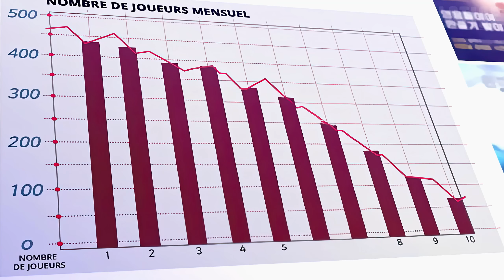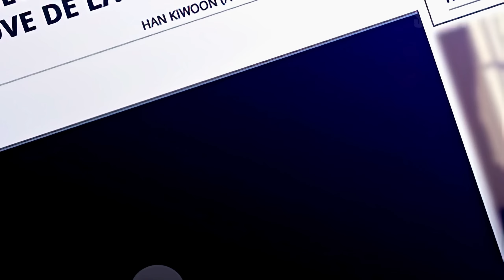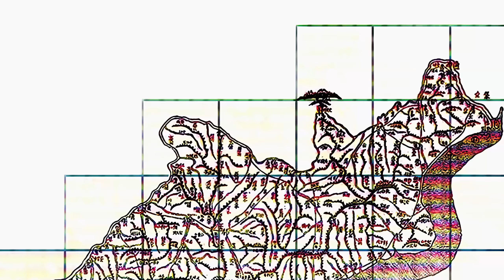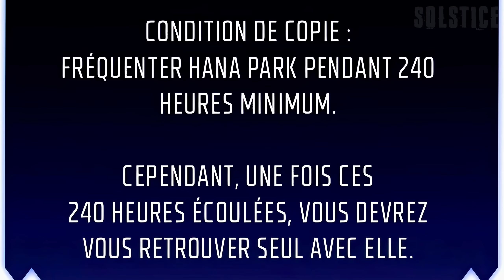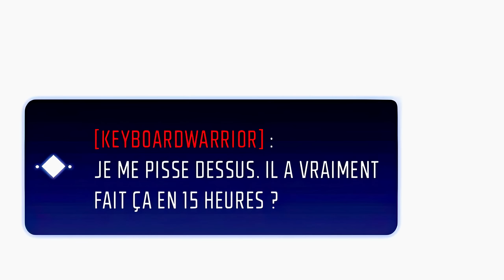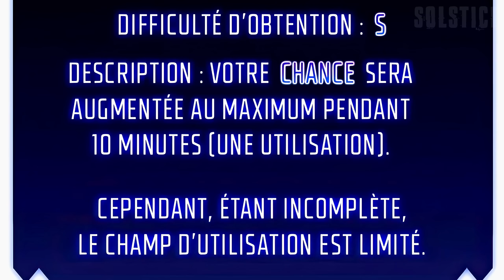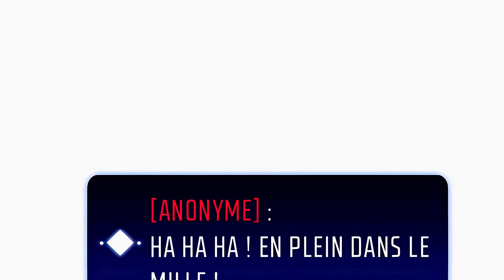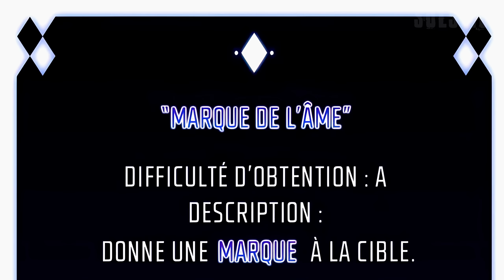Il Éveille le Système LÉGENDAIRE Après que le Jeu Soit Devenu RÉALITÉ!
Un immense merci à @DAEGHO pour m'avoir permis de travailler avec ses musiques! J'adore son travail et cette collaboration me ravi d'autant plus que je peux vous partager ses œuvres! Je n'ai utiliser qu'une fraction de sa production artistique et, croyez-moi, vous avez nombres de musiques à découvrir!

Merci à Wowsound pour les effets audio & musiques!